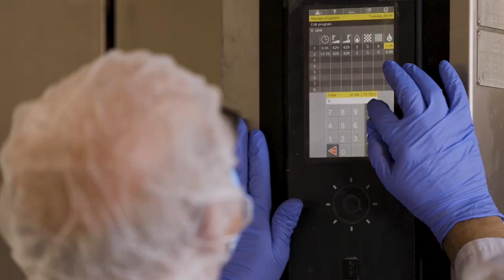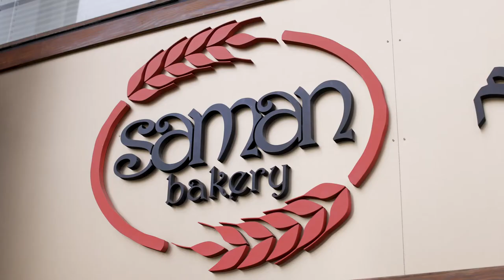Premium Baked Goods | North Vancouver | Bisou Bake House